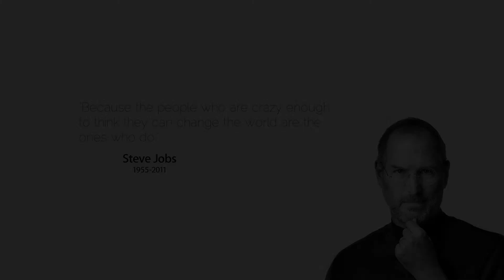DEV 2014-2015 Promo Video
Are you ready for 2015?  We are.